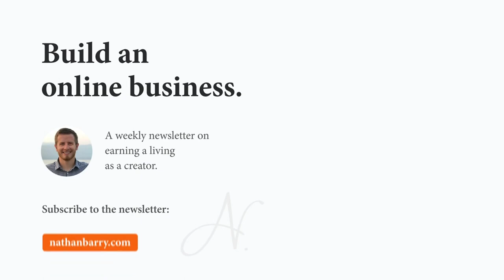Dan Oshinsky - Turn Your Newsletter Into a Business (Lessons from Buzzfeed) - Nathan Barry Show 019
Dan Oshinsky was the Director of Newsletters at both Buzzfeed and The New Yorker. Today he runs his own email consultancy called Inbox Collective. Dan has seen newsletters from the early days, and has been instrumental in developing the newsletter strategy for some of the largest publications around.

In this fantastic interview, Dan shares takeaways for large newsletters and indie creators alike. He shares how his newsletter led to the Buzzfeed job, and how, once there, he discovered the building blocks that make newsletters resonate with their audience (spoiler: cats ARE involved).

Dan also warns us of the danger of obsessing over open rates (or any “silver bullet” metric), and how Job #1 for your newsletter is to earn its place in people’s inboxes.

After talking about the importance of carefully defining your newsletter’s audience, Dan answers these burning questions:

• Can I really build a business around an email newsletter?
• Is email going away?

Tune in for the answers, and so much more!